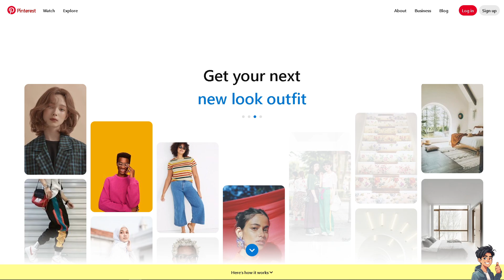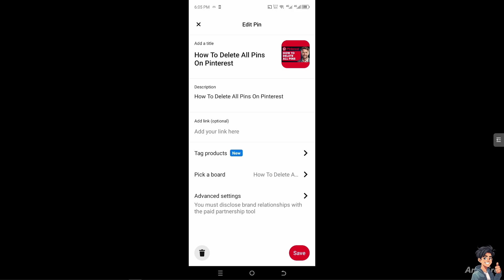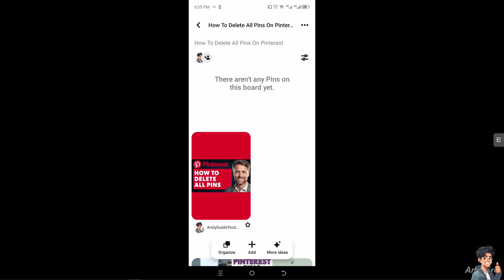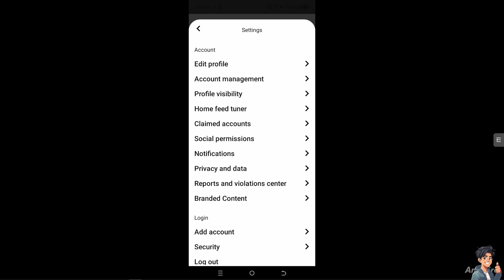How to Delete All PINs on Pinterest (Full 2025 Guide)